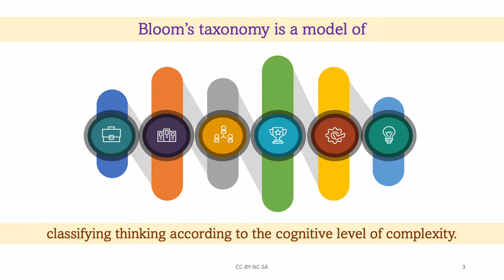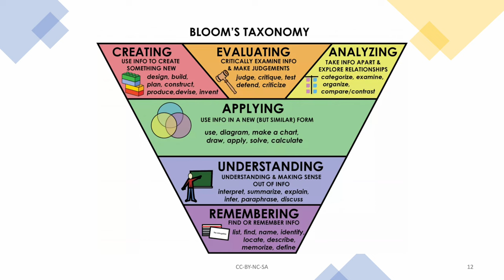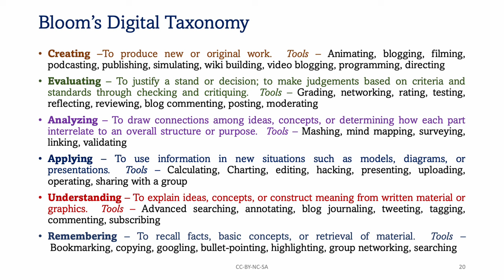Bloom's Digital Taxonomy: Unlocking the Power of Bloom's Digital Taxonomy in Education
In this video, we dive deep into the fascinating world of Bloom's Digital Taxonomy and its significance in modern education. 📚💻

🌐 The digital age has transformed the way we learn, and it's essential to adapt our teaching methods accordingly. Join us as we explore:

🔍 Traditional Bloom's Taxonomy: We'll start by revisiting the foundational concepts of Bloom's Taxonomy and its hierarchy of cognitive skills.

💡 The Need for Digital Bloom's Taxonomy: Discover the challenges and opportunities posed by digital learning and why updating Bloom's Taxonomy is crucial.

🔄 The Revised Bloom's Digital Taxonomy: Get an in-depth look at the revised model designed specifically for the digital era. We'll break down each cognitive process and its application in the digital context.

📱 Practical Examples: Explore real-world examples of how educators and learners can leverage Bloom's Digital Taxonomy to enhance digital learning experiences.

🚀 Benefits and Impact: Learn about the tangible benefits of implementing this approach, from increased engagement to improved critical thinking skills.

Whether you're an educator, student, or simply curious about the future of education, this video is packed with insights and inspiration to help you embrace the exciting possibilities of Bloom's Digital Taxonomy. 🎓🌟